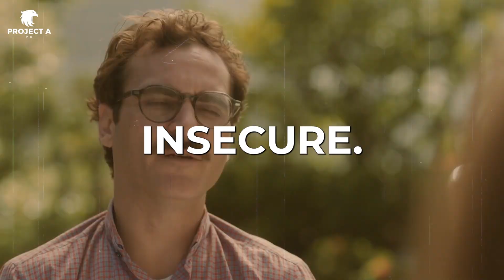6 THINGS That Will Make You 10X CONFIDENT In LIFE (MUST WATCH)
6 THINGS That Will Make You 10X CONFIDENT In LIFE (MUST WATCH)

Always seek advice from your own professional advisors.